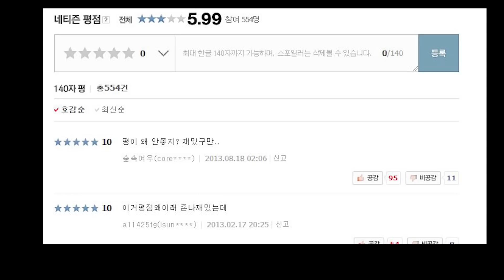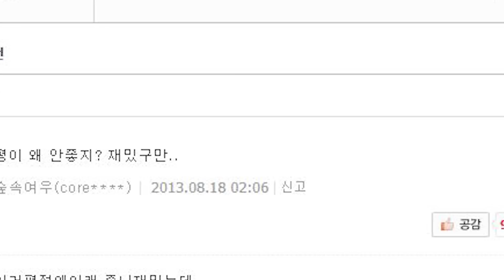창조주가 보낸 괴물로부터 인류를 구원하는 대천사의 모험 (기괴함, 소름주의)[호러 판타지]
영화 '리전' 소개영상입니다.